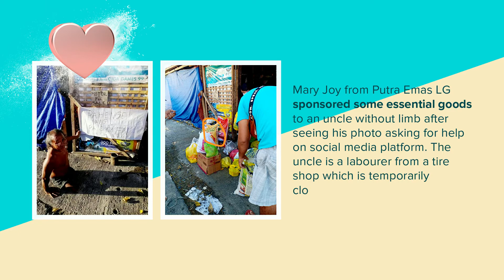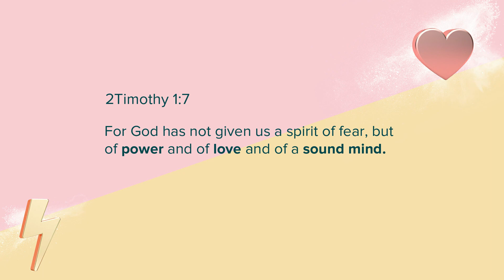Power, Love & Sound Mind Initiatives (Round 1)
As Every Nation Church Penang, we are to be a socially responsible church. These are some of the ways we helped someone during this season.

Power, Love & Sound Mind Initiatives is based on 2 Timothy 1:7